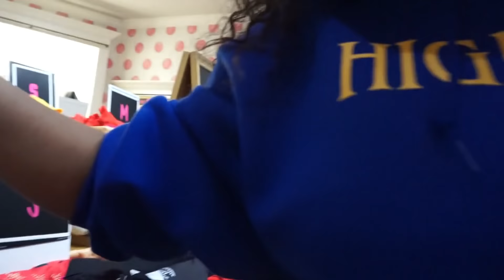SHOPPING FOR JAMAICA/ Jamaica Vlog | /BEAUTYBYPOSH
Heyyyyy, ♡

$Shellyposh

Jamaican Vlog, Worse day ever I missed my flight connection in Fort Lauderdale Florida to BWI, omg was it upset I had to sleep at the airport so not cool but trust and believe it was an experience I would never like to have again...Hope you like guys xoxo ♡